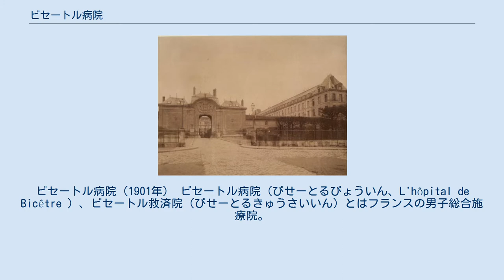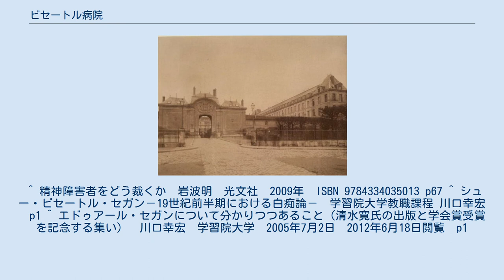ビセートル病院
ビセートル病院（1901年） ビセートル病院（びせーとるびょういん、L'hôpital de Bicêtre ）、ビセートル救済院（びせーとるきゅうさいいん）とはフランスの男子総合施療院。
ヴァル＝ド＝マルヌ県ライ＝レ＝ローズ郡ル・クレムラン＝ビセートルにある。
 1656年、ルイ14世の指導により作られた精神障害者、犯罪者、浮浪者のうち男子を収容する施設である。
女子はサルペトリエール病院（Hôpital de la Salpêtrière）へ収容された。
元々はビセートル城であったがルイ13世が破壊を命じ、その跡地は傷病軍人用の病院に転用させた。
病院は事実上、ヴァンサン・ド・ポールによって運営されていた（ル・クレムラン＝ビセートルの項を参照）。
 当時の精神障害者の治療は、鎖に繋ぐ、独房に閉じこめておく、暴力で圧する、大量の水を浴びせる、瀉血などであった 「死刑囚最期の一日」（ヴィクトル・ユーゴー）の舞台となっている。
 ^ 精神障害者をどう裁くか　岩波明　光文社　2009年　ISBN 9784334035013 p67 ^ シュー・ビセートル・セガン－19世紀前半期における白痴論－　学習院大学教職課程 川口幸宏　p1 ^ エドゥアール・セガンについて分かりつつあること（清水寛氏の出版と学会賞受賞を記念する集い）　川口幸宏　学習院大学　2005年7月2日　2012年6月18日閲覧　p1